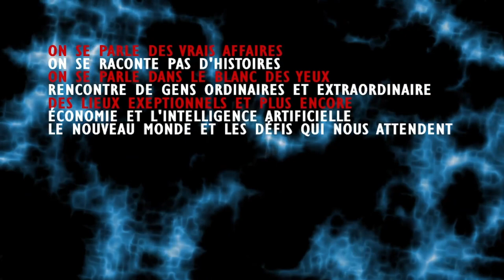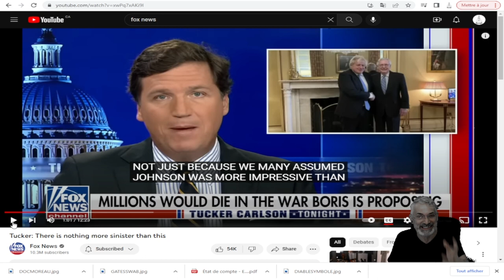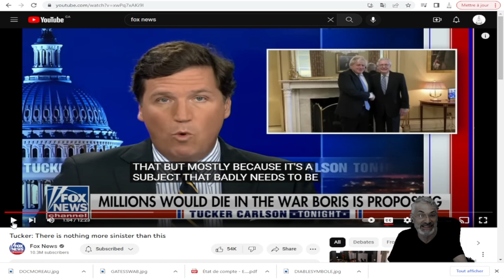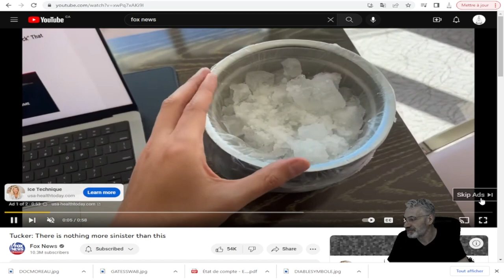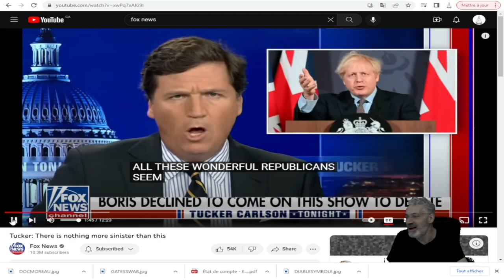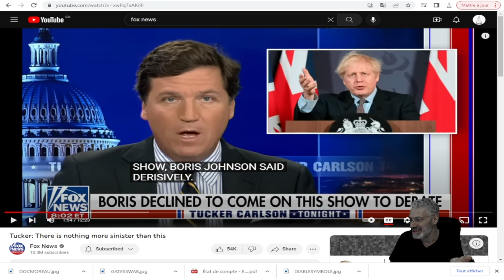BORIS JOHNSON DÉMASQUÉ, EXPOSÉ, PAR TUCKER CARLSON !